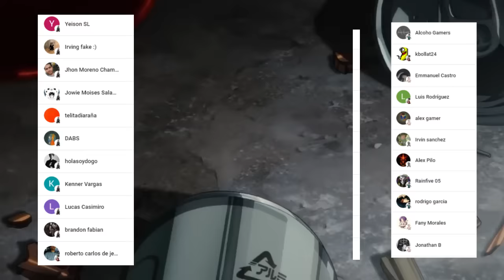CHAINSAW MAN sera el DEMONIO mas PODEROSO 😈🤯 El REY del TERROR Destruirá TODO ??? MANGA 146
HOLA AMIGOS LES TRAEMOS UN NUEVO VÍDEO ESTA VEZ LA  REVIEW DEL MANGA 146 DE CHAINSAW MAN, DONDE VIMOS INCREÍBLES MOMENTOS SOBRE TODO LA REVELACIÓN DEL PLAN DE KIGA,  DEJENME SU OPINIÓN EN LOS COMENTARIOS.